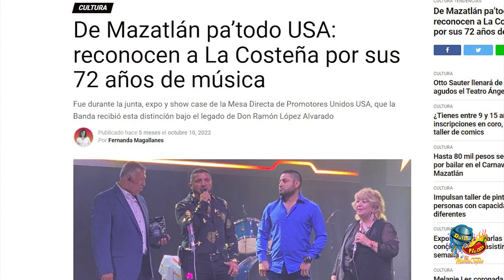BANDA LA COSTEÑA - Festejando su 73 Aniversario en el Carnaval de Mazatlán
Banda LA COSTEÑA desde Mazatlán Sinaloa México
llega la Banda que marco historia con Antonio Aguilar y
Joan Sebastián ... Festejando su 73 Aniversario ininterrumpido
con una trayectoria única fundada en 1950
por Ramón López Alvarado.

Banda La Costeña presenta su Nuevo Sencillo promocional
'De Puro Gusto'

Durante más de treinta años, La Orquesta-Banda La Costeña
de Don Ramón López Alvarado participó ininterrumpidamente
en el Carnaval internacional de Mazatlán, convirtiéndose en un
verdadero referente en todos los eventos realizados tanto en
Sinaloa como en la mayor parte del territorio nacional.

El talento innato de Don Ramón, lo llevó a componer temas como:
El Pato Asado, Chinto De La Rosa, Dominicana,
Ven A Mazatlán y Flor De Higuera entre otras más, consideradas
hoy en dia como verdaderos clasicos de la musica sinaloense
con banda